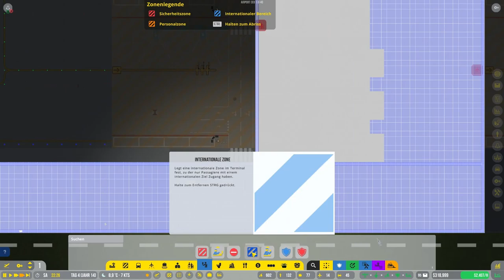Die neue Gepäckausgabe // #021 // Airport CEO